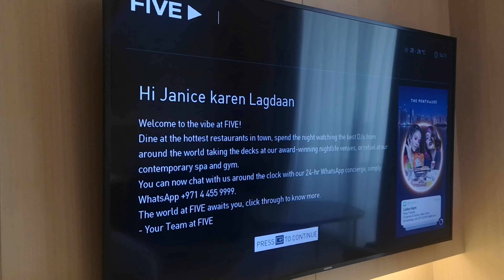What really happened on my birthday🎁 ?? | janice karen lagdaan